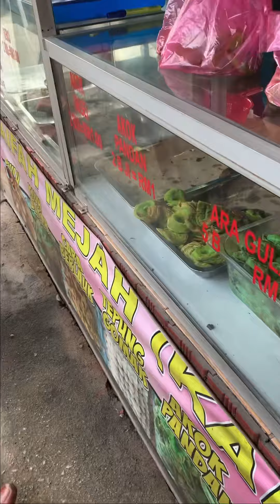Bahulu panas viral Akok panas viral